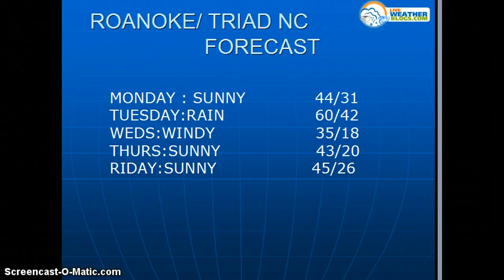Overnight outlook 2